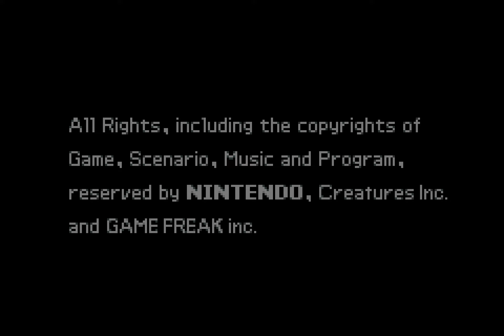[TAS] [Obsoleted] GBA Pokémon: Sapphire Version by kirbymuncher in 1:49:16.33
Pokémon Sapphire, along with Pokémon Ruby and Emerald, is part of the third-generation Pokémon games, after Pokémon Gold and Silver. Noticeable differences include the graphics and interface, Pokémon abilities, and the running shoes that allow the player to move around in the outside overworld very fast, before getting the bike.

This run plays through the game fairly fast, catching only five Pokémon, and taking advantage of critical hits and Pokémon abilities. Mudkip, the chosen starter, is a Water Pokémon that has Water/Ground evolutions. Almost all battle action involves this one Pokémon until the legendary Kyogre (exclusive to Sapphire) is captured, thus sweeping through the last battles with ease.

Note: In case there are white-screen ROM issues, the run is also reported to work on the following ROMs:
*  Pokemon Sapphire (U) &#91;hIRff&#93;
*  Pokemon Sapphire (U) &#91;h1&#93; (Clock)